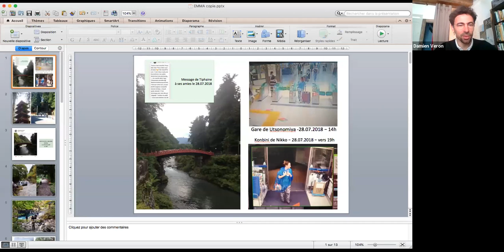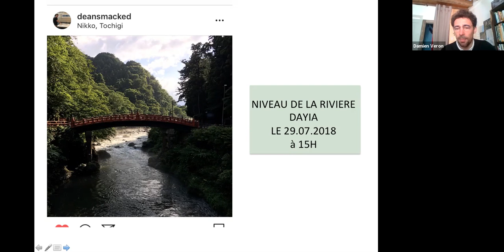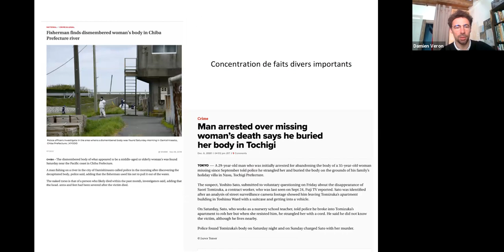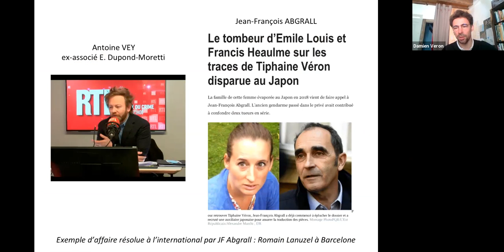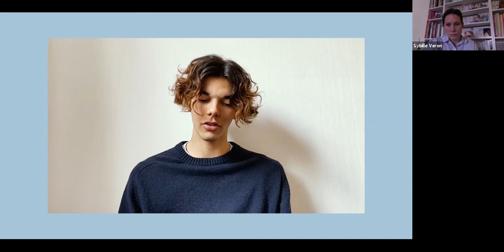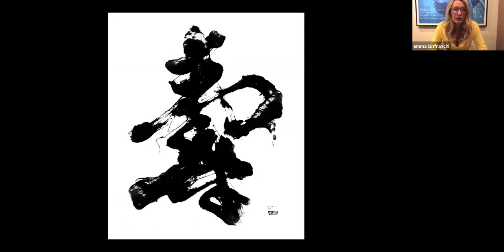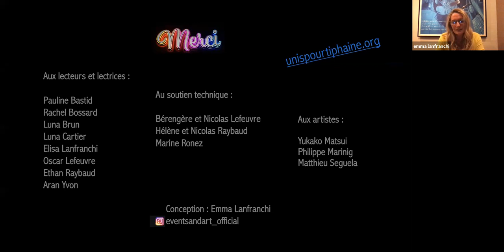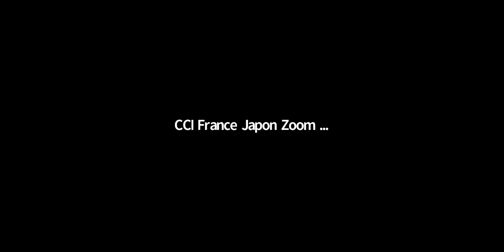Evènement digital pour Tiphaine - JAPON - TOKYO / EVENTS & ART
Tiphaine a disparu pour des raisons criminelles mais personne ne baisse les bras. Pour financer l’enquête du détective JF Abgrall, Emma Lanfranchi, créatrice de l'agence "Events and Art" au Japon, avec son équipe, des artistes et le soutien de plusieurs membres de la communauté française du Japon, a organisé le 20 mars, en ligne un évènement digital d'une grande beauté et d'une grande solidarité. Au programme :
- une performance absolument unique de la grande artiste Yukako Matsui qui a réalisé une calligraphie en direct spécialement pour Tiphaine.
- le tirage au sort de la photo « Battements à Kyoto »  de Philippe Marinig,  un des seuls photographes à avoir pénétré le monde des geishas et des sumos. Il a fait le don de cette oeuvre pour une mise aux enchères et les dons ont été intégralement reversés à l'association.
30 min de beauté et de solidarité incroyables accompagnés
- d’un mot de Monsieur l'AMBASSADEUR de France au Japon, Philippe Setton.
- et de lectures de lycéens de la communauté française qui ont aussi énormément ému le public.

Le temps passe, le découragement pourrait nous gagner mais vos marques de soutiens comme votre participation à cet événement nous donne espoir. Pour nous aider, vous pouvez soutenir l'association